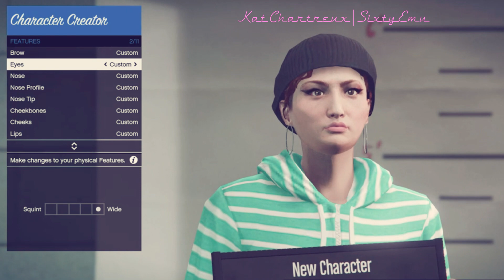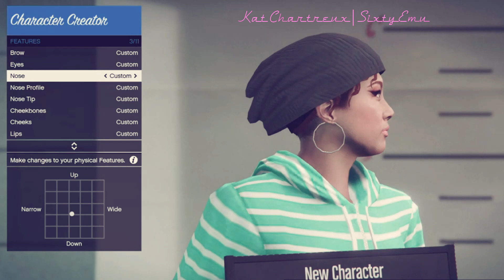GTA V | Pretty Female Character Creation Xbox One [Brandy]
I upload videos of character creation for anyone who thinks that Sophia, Hannah and Charlotte are the only good moms to work with. I found that almost any combination can be made cute. I also sometimes make your requests! 😊

Nothing is expected but feel free to donate if you wish♡

❥Xbox Gamertag: X e n a c y